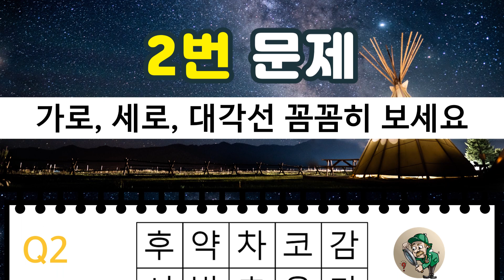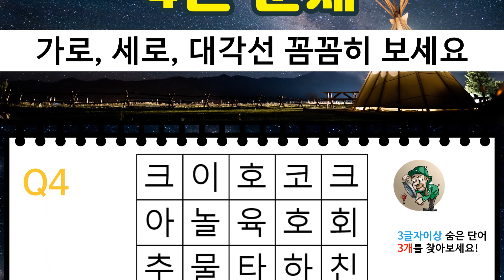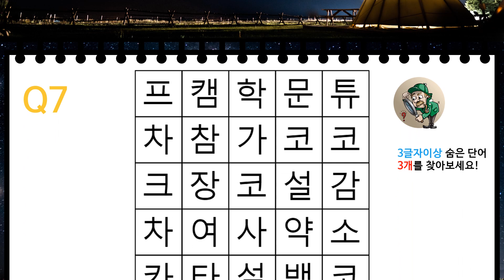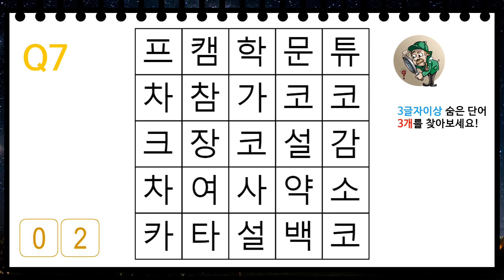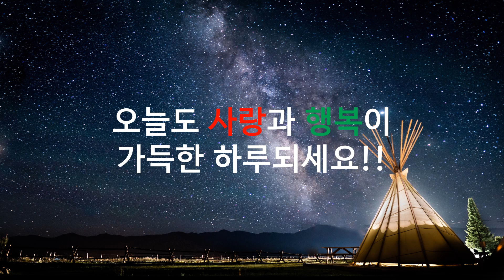[숨은 단어 찾기] 5문제 이상만 맞혀도 당신은 뇌훈련 고수입니다!! 눈운동과 두뇌운동을 한번에 하기!!